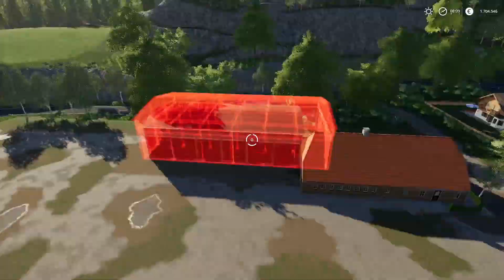LS19 Hofbau🔴Speed Build✅Timelapse🔥Ravensberg🔥Hof Bau🚜1080p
⬇️ MEHR ANSEHEN ⬇️
Versprochen für Klausi, Ich halte meine Versprächen.